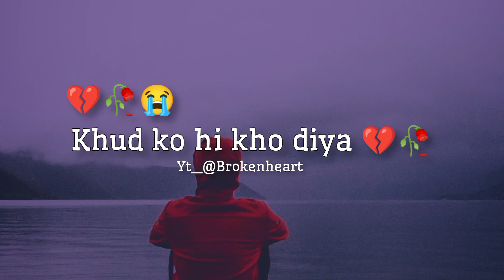khud ko kho diya 😭💔 || sad broken status|| broken heart WhatsApp status 💯💯